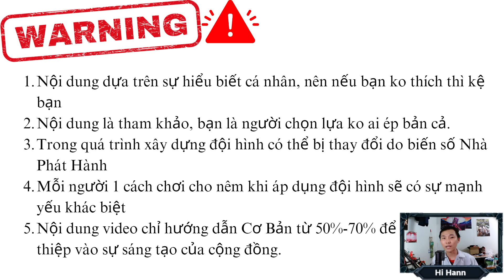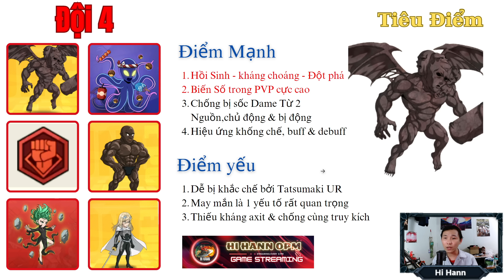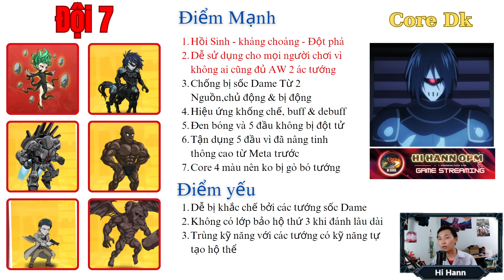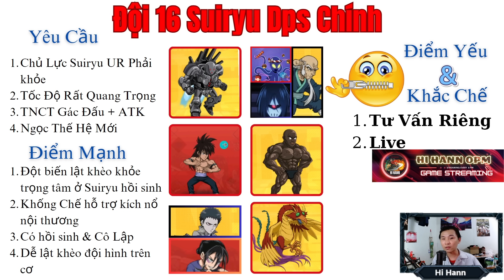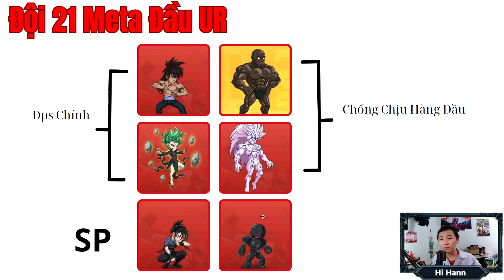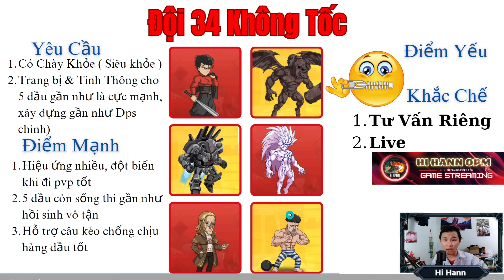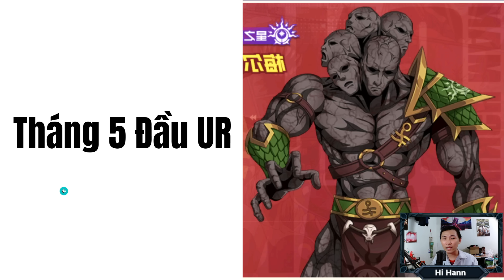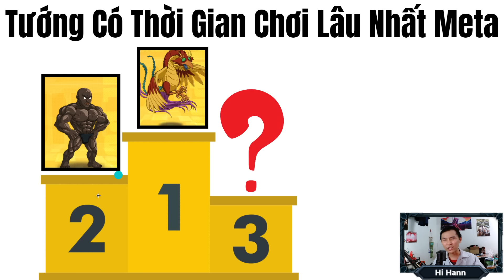55 Đội Hình Cơ Bản Đến Nâng Cao Cho Người Chơi Áp Dụng Trong Meta UR - One Punch Man The Strongest